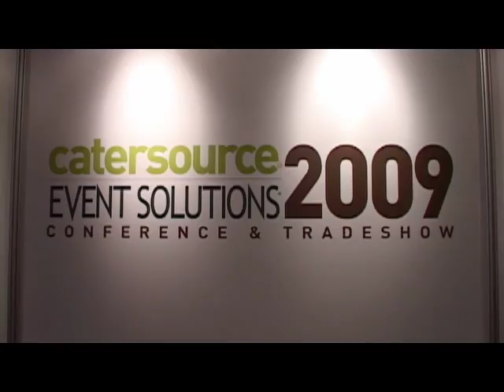Event Solutions 2009 Day 3; 2009 Event Solutions Spotlight Awards and 2009 ICA Catie Awards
A video recap featuring the 2009 Event Solutions Spotlight Awards, and 2009 ICA CATIE Awards held at Dream Vision Studios, Las Vegas Nevada. Produced by Earth Water Sky and Glenn Thayer